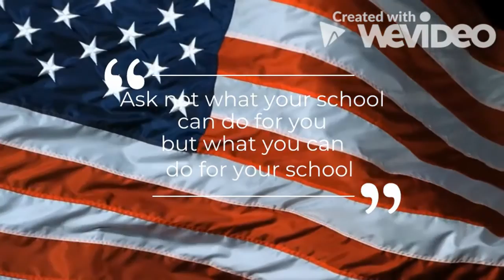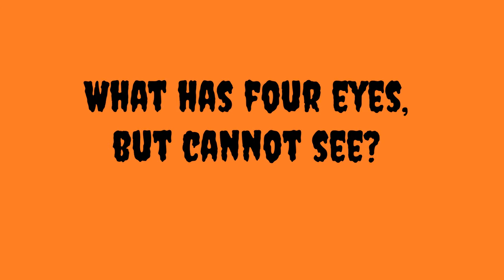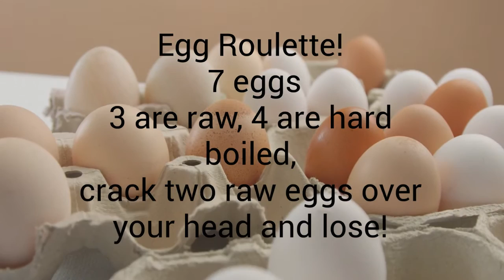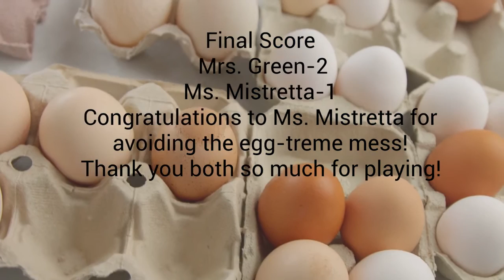October 23rd--Morning Announcements